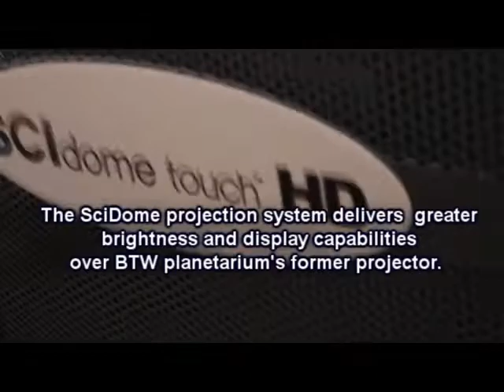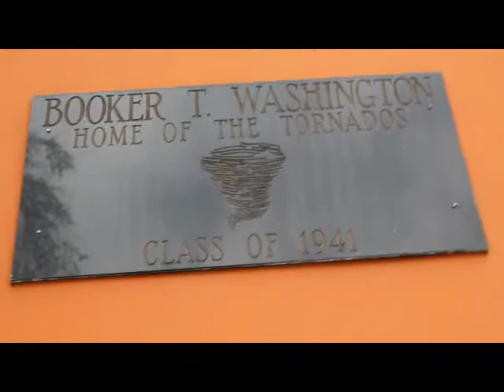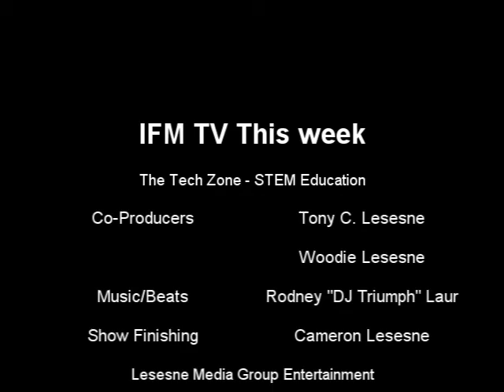IN FOCUS Magazine TV this week - How Planetariums influence future leaders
IN FOCUS Mgazine tv this week presents the second show of the season focusing on the TECH ZONE. Booker T. Washington High School in Miami, Florida has launched a magnate school and upgraded their amazing Planetarium to help boost interest in careers in STEM -Science , Technology, Engineering and Match.